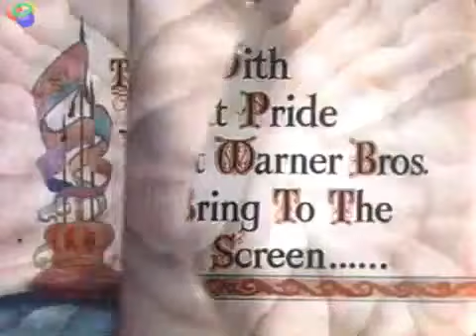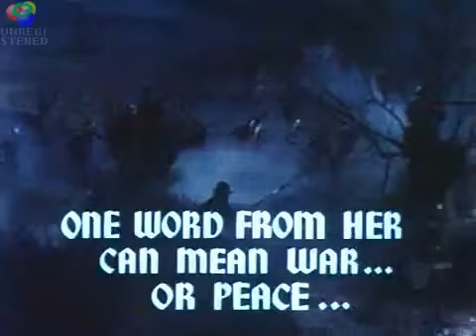The Private Lives of Elizabeth and Essex Trailer - Color (1939)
Elizabeth And Essex Trailer Color